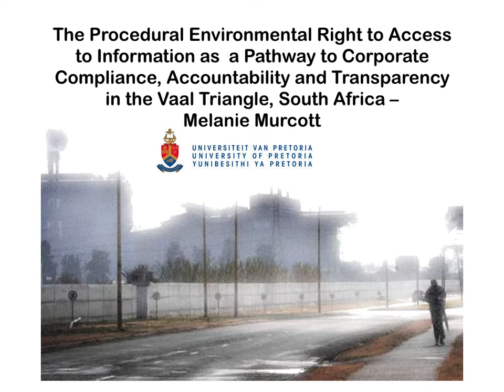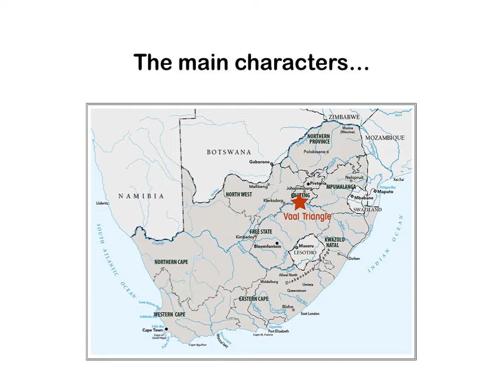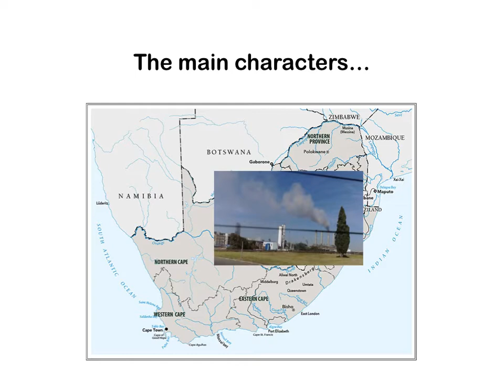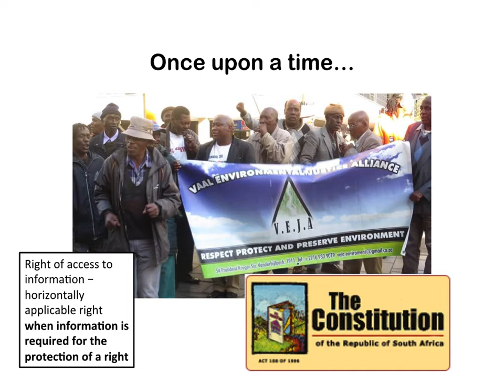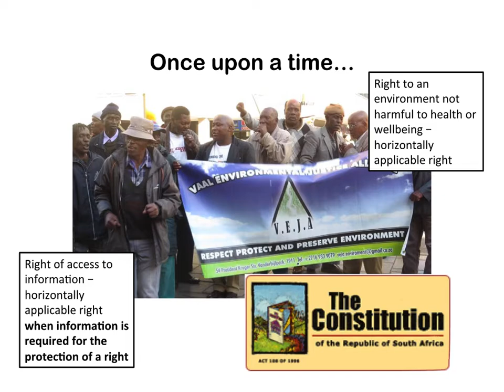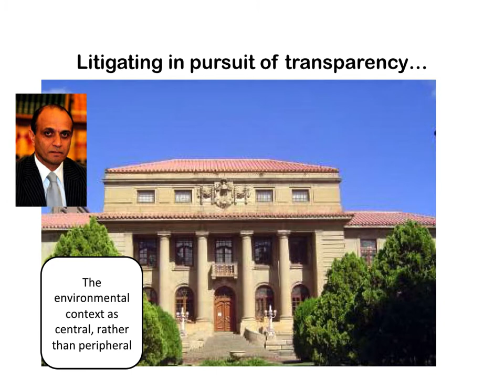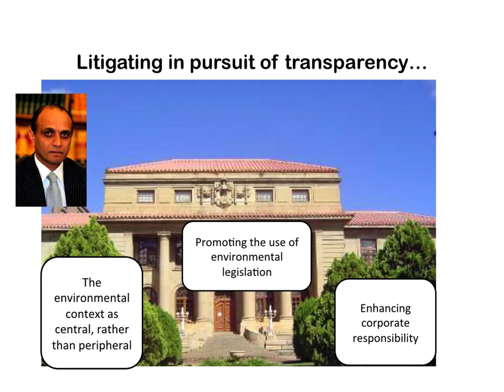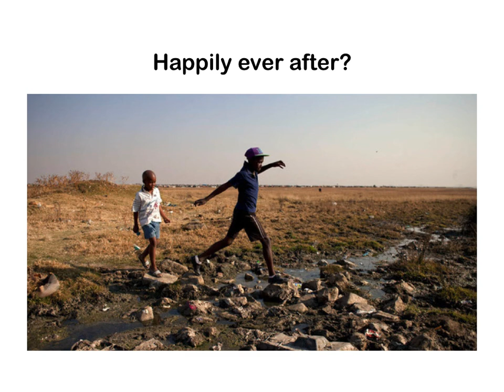Access to Information and Corporate Environmental Compliance in South Africa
This narrated slide show is a commentary on the judgment: Company Secretary of Arcelormittal South Africa v Vaal Environmental Justice Alliance 2015 (1) SA 515 (SCA) available The views expressed are those of Dr Melanie Murcott, though reference is made to, and the slide show draws on the works of several scholarly sources. A full paper on the issues presented is available in a chapter in a book titled Implementing Environmental Constitutionalism: Current Global Challenges, edited by J May and E Daly and published by Cambridge University Press in 2018 (see pages 193-208). The slide show was presented at the IUCN Academy of Environmental Law Colloquium in Cebu, Philippines, in 2017.
Photo credits: Centre for Environmental Rights Ground Work Oupa Nkosi, Mail & Guardian and Womin